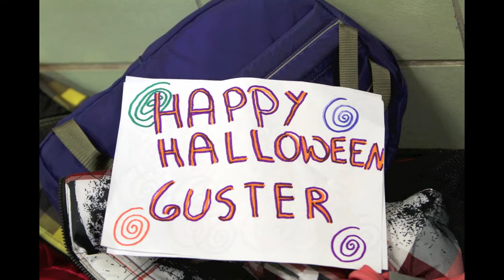WCLZ presents GUSTER ©lesliewagnerphoto.com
98.9 WCLZ hosted GUSTER in Studio Z before their sold out show at the State Theatre, October 27, 2010. GUSTER also visited a local Elementary School where students were thrilled to share their Learning Garden Project with their musical heroes who also promote environmental responsibility. The band then played a brief acoustic concert in the gym and Whole Foods provided refreshments. Guitarist and vocalist Adam Gardner and his wife Lauren Sullivan, formed a Portland-based nonprofit, Reverb, that encourages musicians and their fans to take action toward a more sustainable future.